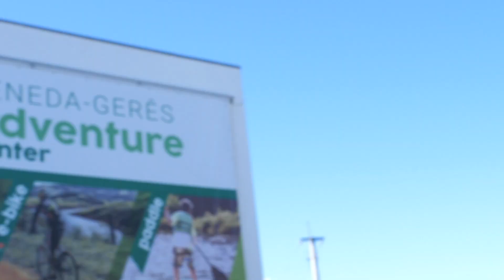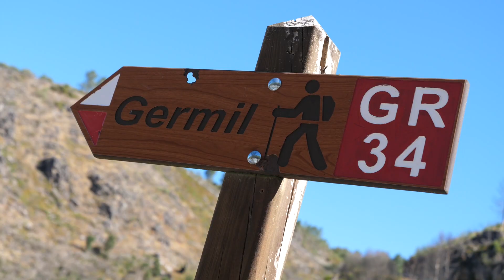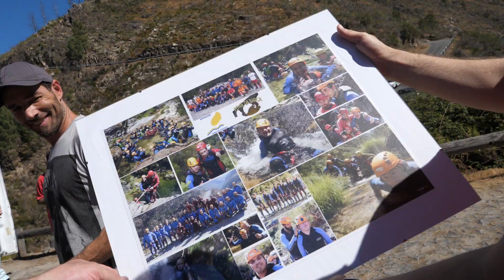Heróis do rio | VLOG#082 | Tobogã - Portugal Adventure Tours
Este é um vlog diferente, que retrata um dia diferente!
Um vídeo cheio de ternura :)
Parabéns Tobogã.pt - Portugal Adventure Tours pela iniciativa
Parabéns GNR - Guarda Nacional Republicana pelo apoio